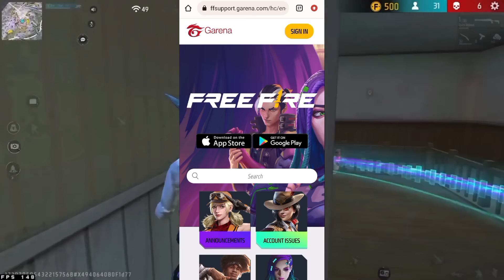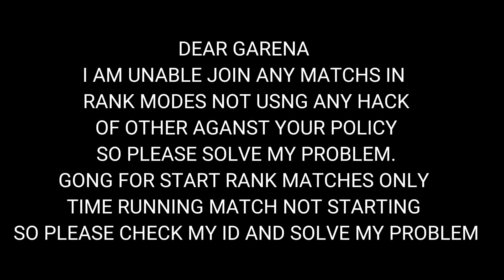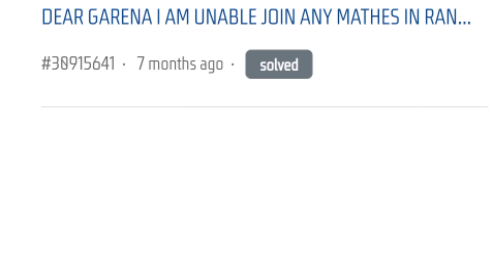How To Fix Matchmaking Problem In Free Fire After Ob45 Update | Matchmaking Problem In ff And ff Max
Free Fire Matchmaking Problem Solved 100% After Ob44 Update | Matchmaking Problem In Free Fire

🔰Phone - Calculator

Background gameplay @RaiStar

id blacklist free fire
id blacklist removal free fire
id blacklist problem how to fixed
id blacklist se kaise nikale
id blacklist main kyon jaata hai
id blacklist se nikalne ka tarika
how to fixed matchmaking problem
how to play Free fire without matchmaking problem
free fire match start nhi ho raha kya kare
how to solved and matchmaking problem fixed 100%
free fire blacklist kya hota hai
free fire main matchmaking problem kiu hota hai
free fire CS RANKED OR RANKED not start
free fire main blacklist se kaise nikale id ko
FF id problem
FF match nhi lag raha St nhi ho raha hai

match making free fire problem
match making free fire problem solve
matchmaking problem in free fire in pc
matchmaking problem in free fire tamil
matchmakimg problem in free fire in telugu
free fire matchmaking problem fix pc players bluestacks 5
matchmaking problem in free fire cs ranked
how to solve matchmaking problem in free fire cs ranked
how to solve matchmaking problem in free fire in telugu

problemsolved matchmaking in free fire
freefire matchmaking problem
free fire matchmaking problem solution

How to fix matchmaking problem in free fire
How to fix matchmaking problem ob43
How to fix matchmaking problem after update ob43
how to fix matchmaking problem in free fire hack
How to fix match not starting in free fire
After update free fire matchmaking problem
after update matchmaking problem in free fire
Garena free fire
Ff match not start problem